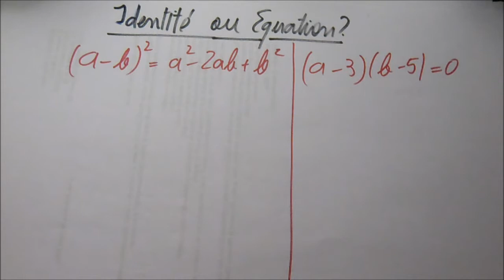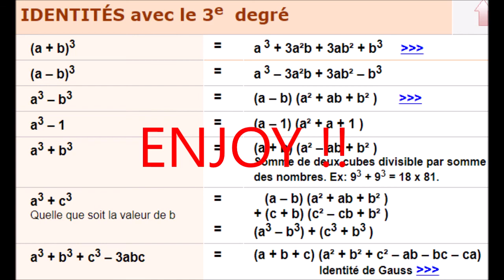433. 4ème-Identité versus équation